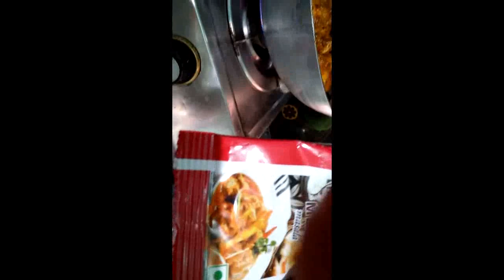75 years Independents day#bengoliblogger#rina'slifeandkitchen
75 years Independents day#সবাই কে শুভেচ্ছা#rina'slifeandkitchen